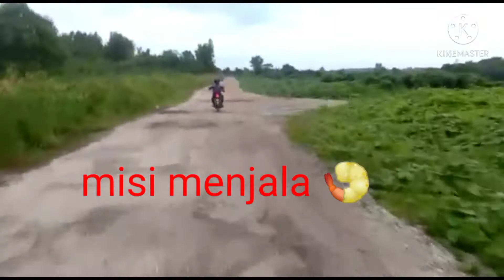menjala udang air bergerak surut